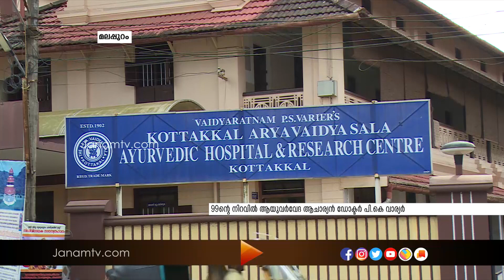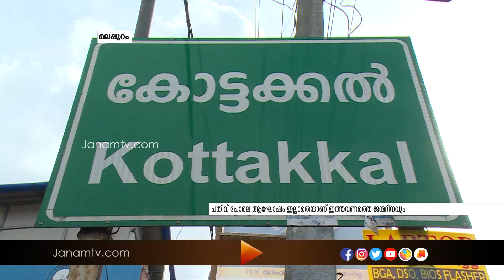99ന്‍റെ നിറവിൽ ആയുർവേദ ആചാര്യൻ ഡോക്ടർ പി കെ വാര്യർ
99ന്‍റെ നിറവിൽ ആയുർവേദ ആചാര്യൻ ഡോക്ടർ പി കെ വാര്യർ